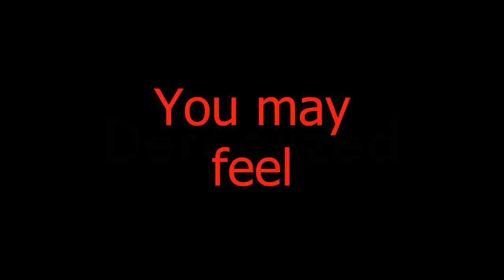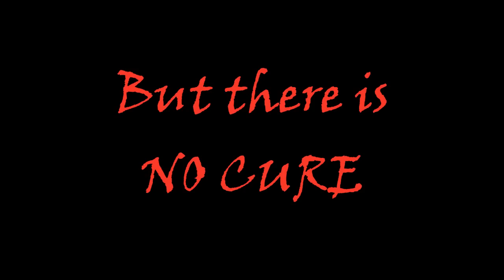Cotard's Syndrome Commercial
Medical mysteries commercial for Mrs. Williams' honors biology.